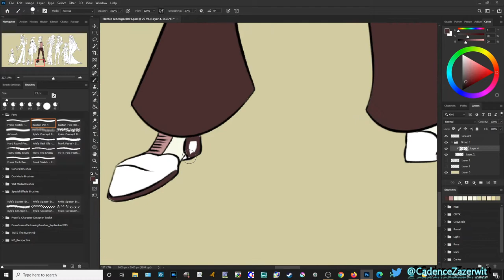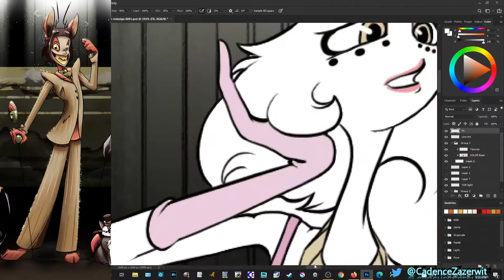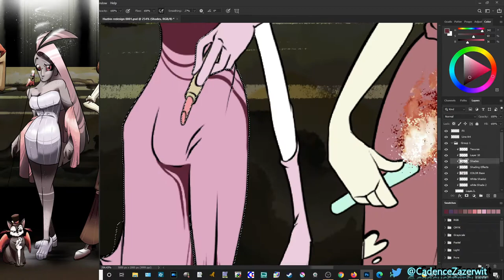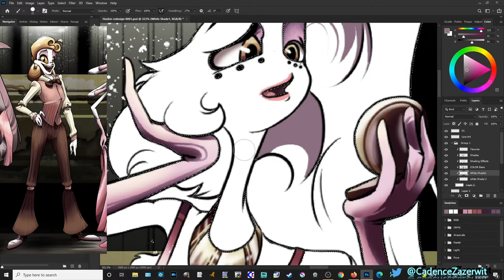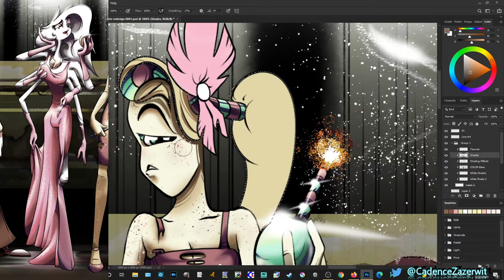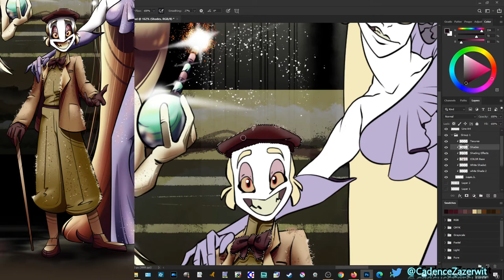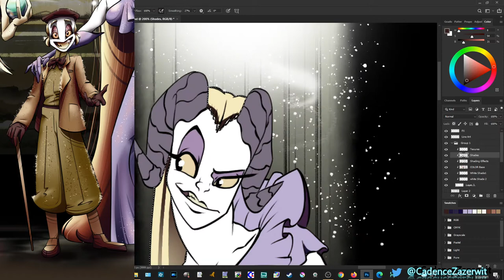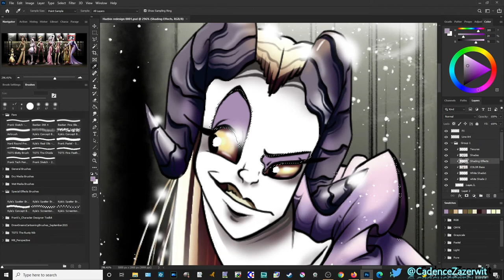Hazbin Hotel...,but its Retro! GOLDEN AGE Speed Paint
A redesign of the Hazbin Hotel Crew in a 1940's style in Photoshop.

Is THAT Lucifer?!
Total completion time 26.3 hours including sketching.

Check my Twitter for updates or questions!

*Parody videos:*